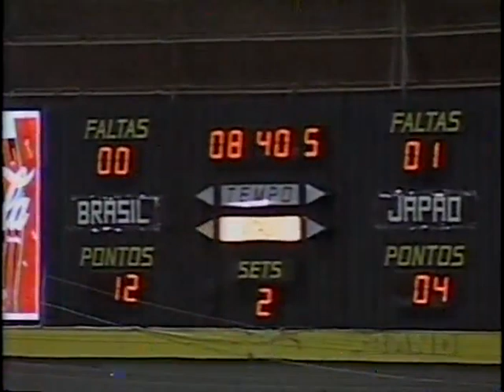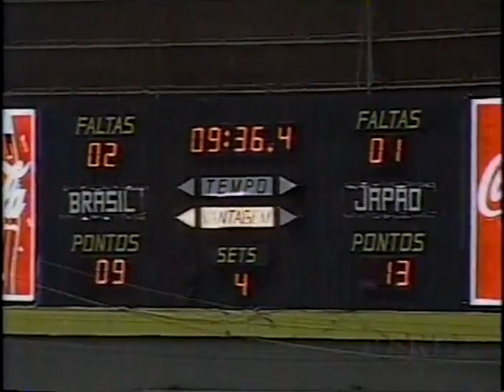Amistoso 1997 - Brasil x Japão - Vôlei Feminino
Amistoso Internacional
Brasil x Japão
Transmissão: BAND
Narração: Marco Antonio